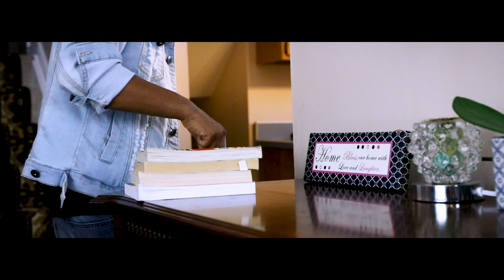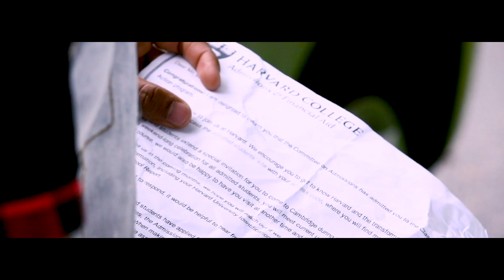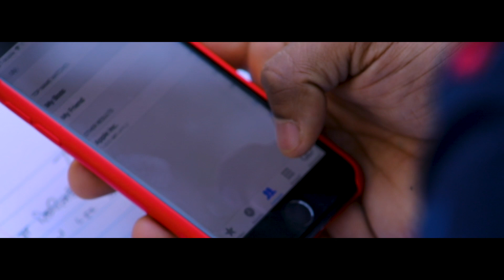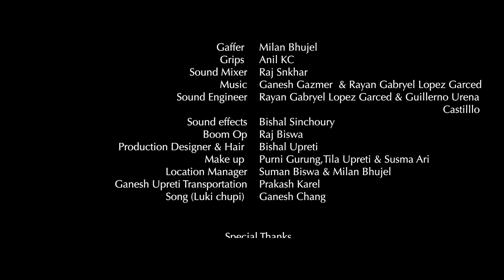Timi Ra Ma Nepali Full Film 2019 | Purni Gurung | Sidartha Biswa | Nayan Raj Panday | Ganesh Upreti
After a simple break up, A young boy tries to get his girlfriend back before she leaves him forever.

Written | Screenplay | Directed | Edited
Cast: Purni Gurung, Ganesh Upreti, Sidartha Biswa, & Nayan Raj Panda
Director of Photography – Suman Biswa
First Assistant Director – Suresh Kalikotey
Unit Production Manager – Ganesh Pokhrel
Gaffer – Milan Bhujel
1AC – Vishal Lamgade
Grips – Anil KC
Sound Mixer – Raj Snkhar
Boom op – Raj Biswa
Production Designer & Hair – Bishal Uprety
Makeup – Purni Gurung, Susma Ari & Tila Uprety
Location Manager – Suman Biswa & Milan Bhujel
Storyboards and sound effects – Bishal Sinchoury
Sound Engineer – Rayan Gabryel Lopez Garced & Guillerno Urena Castillo
Ganesh Uprety Transportation – Prakash Kharel
Luki Chupi Song – Ganesh Chang

Unauthorized downloading, duplicating, and re-uploading on YouTube, Facebook, or in any other media platform is strictly prohibited and may lead to claim/ strike by YouTube but embedding and sharing links in websites and other platforms are allowed.